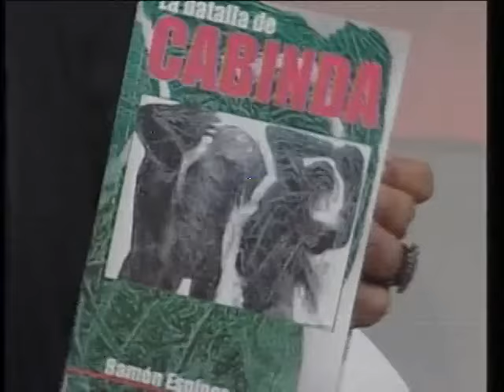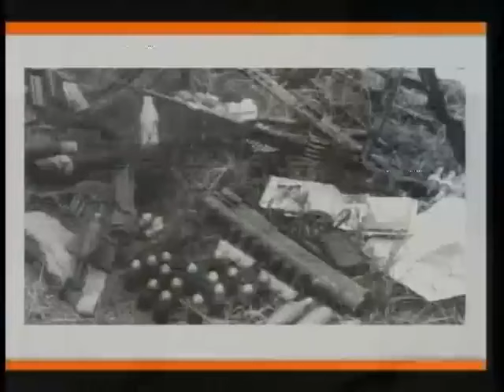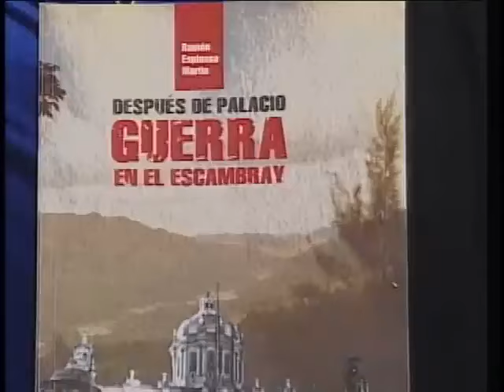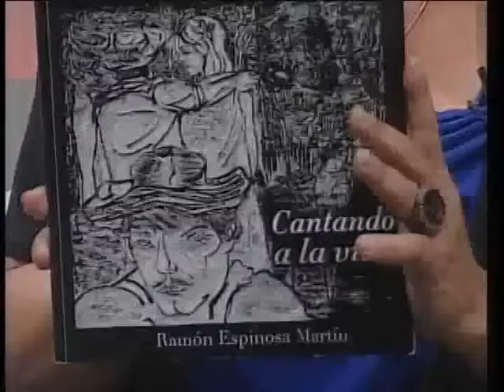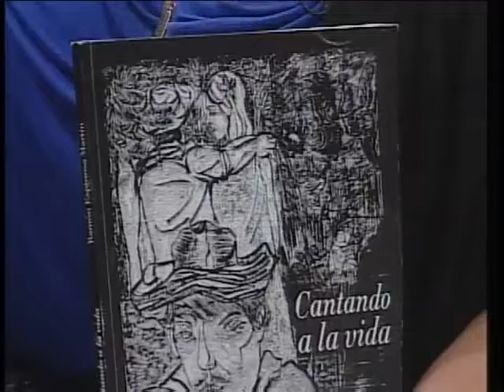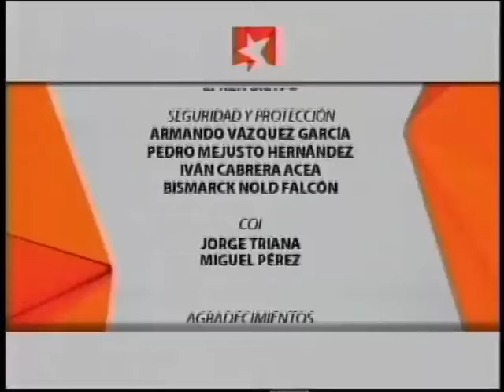Ramón Espinosa Martín, En persona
Protagonista de la gesta internacionalista cubana en Angola, combatiente de la lucha revolucionaria, Héroe de la República de Cuba, Viceministro de nuestras Fuerzas Armadas Revolucionarias y miembro del Buró Político del Partido, el  General de Cuerpo de Ejército Ramón Espinosa Martín nos cuenta, desde sus vivencias, momentos históricos de la Revolución Cubana en la Mesa Redonda